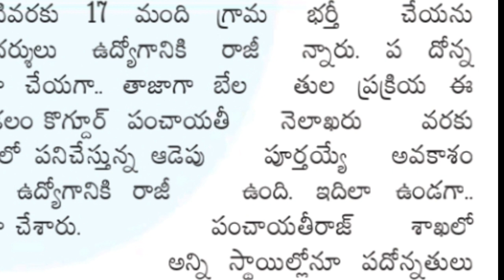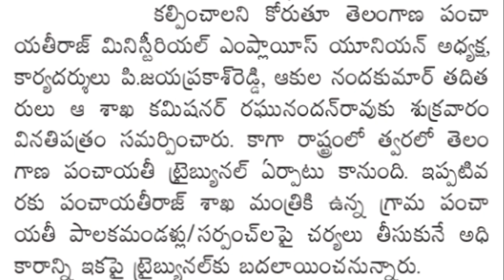తెలంగాణ పంచాయతీరాజ్ శాఖలో 2,700 ఖాళీలు త్వరలో నోటిఫికేషన్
తెలంగాణ పంచాయతీరాజ్ శాఖలో 2700 ఖాళీలు త్వరలో నోటిఫికేషన్